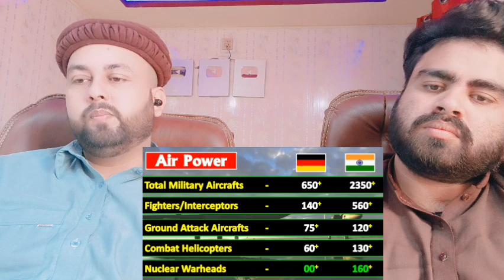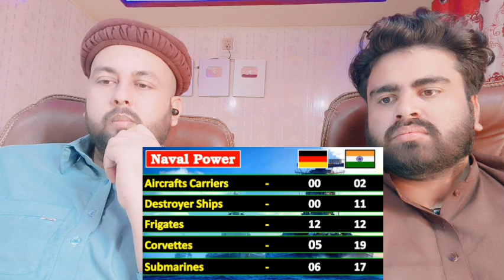India Vs Germany Military Power Comparison 2023 क्या जर्मनी, भारत के सामने टिक पायेगा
Mubashir:- Mubashirktk007
Muddasser:- muddasser5